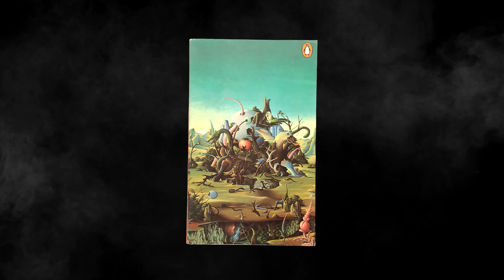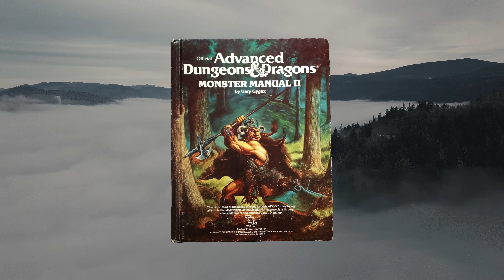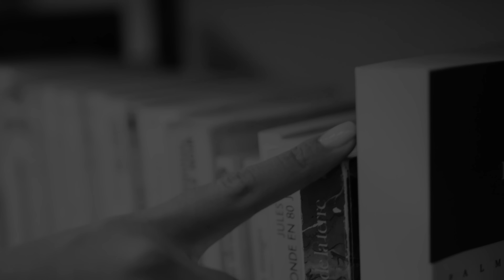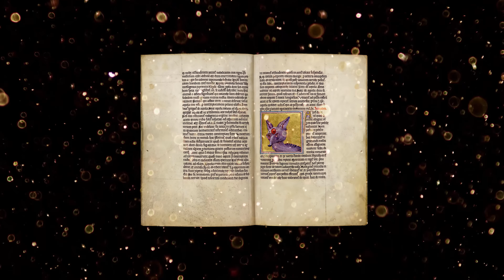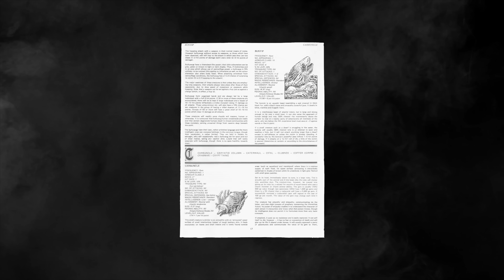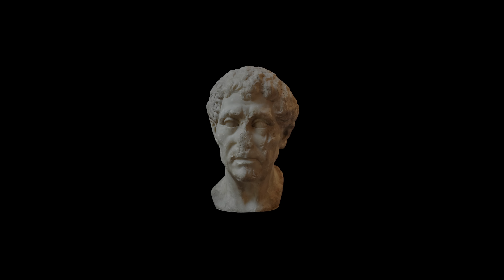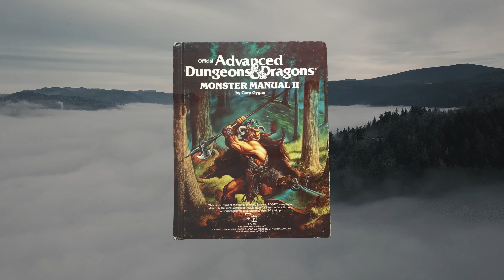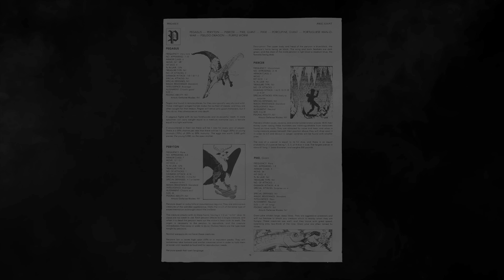Cómo BORGES engañó a FINAL FANTASY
En los juegos de rol e historias de fantasía es común encontrar criaturas basadas en mitologías de todo el mundo.
Monstruos atemorizantes, y criaturas extremadamente peculiares, que se repiten una y otra vez en distintas historias.
Pero la inspiración de muchos de estos seres no provino directamente de mitologías ancestrales, sino de un particular compendio de monstruos escrito en Argentina en la década de los 50s. ¿Cómo es que este libro influenció no sólo a Final Fantasy y Calabozos y Dragones, sino a una gran cantidad de historias fantásticas en todo el mundo?

FUENTES
Borges, una vida - Edwin Williamson
Foreign Yet Familiar: J. L. Borges' Book of Imaginary Beings and Other Cultural Ferrymen in Japanese Fantasy Games - Jessy Escande
Necessary and unnecessary monsters: Jorge Luis Borges’ book of imaginary beings - Melanie Nicholson
El libro de los Seres Imaginarios - Jorge Luis Borges, Margarita Guerrero
Case Study: The Book of Imaginary Beings, Falsified Concepts, and Encyclopedic Erudition
- Noam Hessler
La herencia Borges - Diego Cuevas
Fiend Folio - TSR
Monster Manual I & II - Gary Gygax